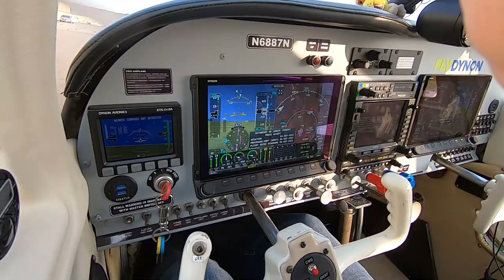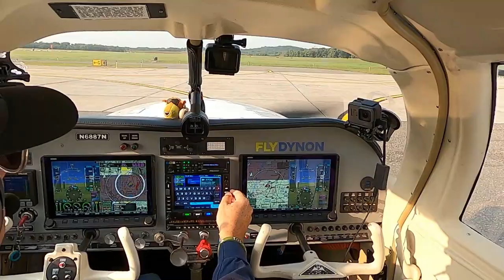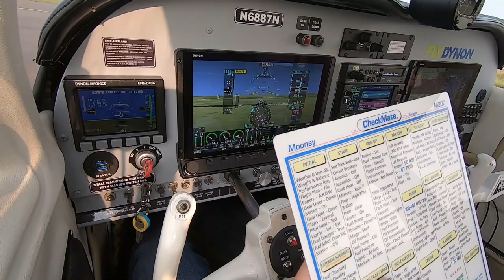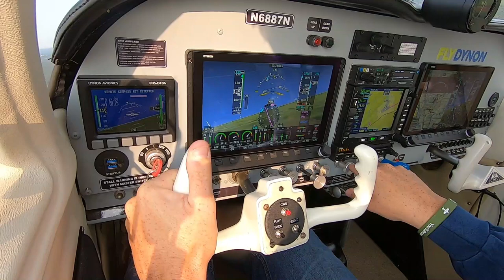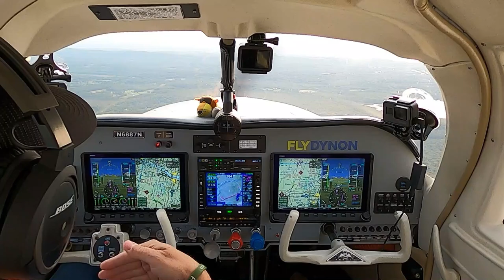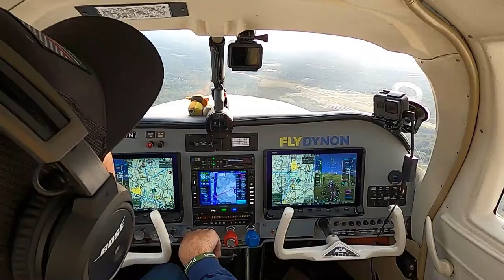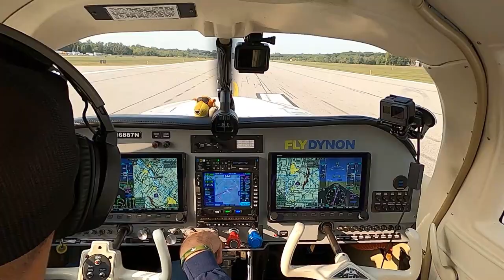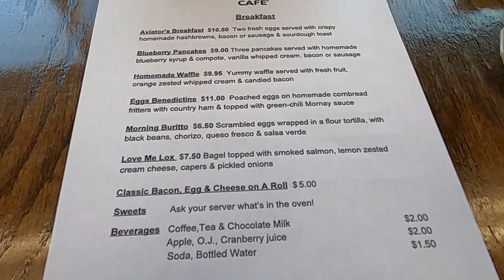Mooney Fun to Hudson Valley RGNL | Transitioned through Stewart | Paula's Runway Cafe for food!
Short flight to Hudson Valley RGNL. I also transitioned through Stewarts airspace for a short cut.   I had some great food at Paula's Runway Cafe like always.  Great Food and Staff!  Thanks for Flying Along!